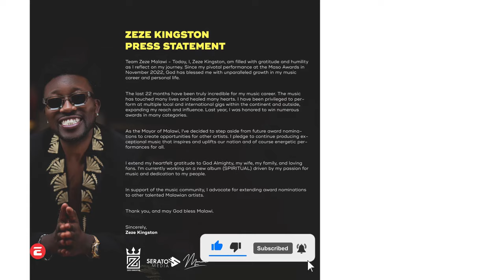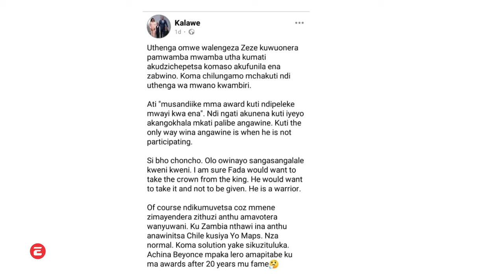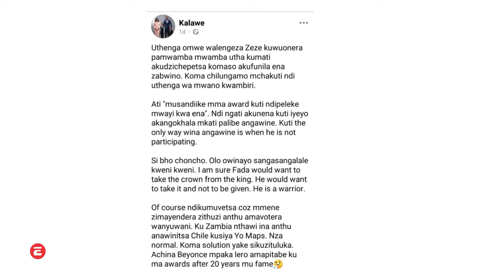Zeze akumulakwira Fadah Moti komanso mafana ena omwe akubwera kumene mu industry.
Zeze wanena kuti iyeyo saakufunanso kuti adzapezeke pa nomination list yama awards ena alionse akuti wapanga izi pofuna kupereka mpata, kwamafana obwera kumene mu industry.